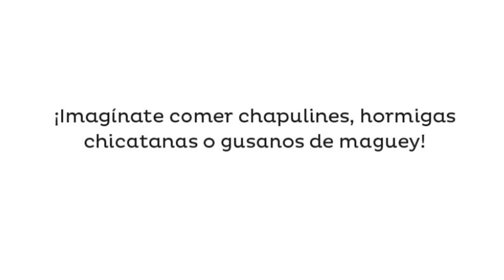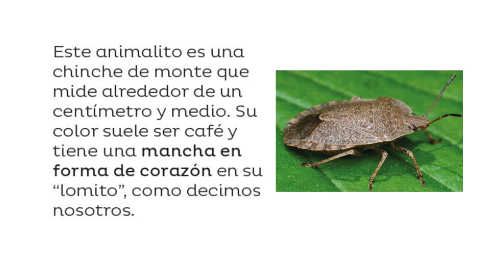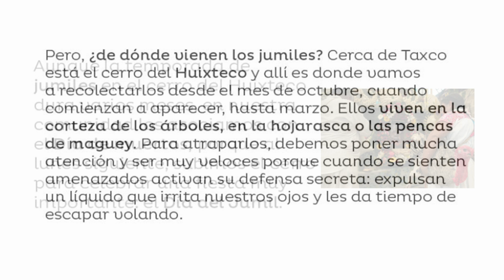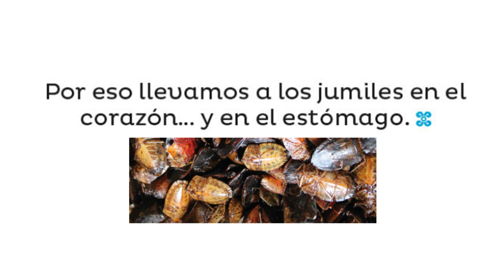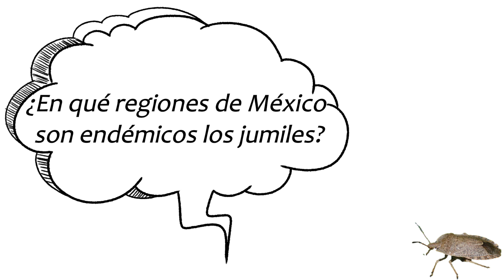Jumiles en mi corazón (Múltiples lenguajes, Segundo grado)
Descripción: ¡Bienvenidos al "Club de Lectura"! En este emocionante episodio para alumnos de segundo grado, nos sumergiremos en las páginas de "MÚLTIPLES LENGUAJES" para explorar las tradiciones culinarias de Taxco, México. Descubre la fascinante historia detrás de los jumiles, pequeños insectos que ocupan un lugar especial en el corazón y el estómago de la comunidad. Desde su recolección en el cerro del Huixteco hasta la vibrante celebración del Día del Jumil, este video te llevará a un viaje lleno de sabores, colores y significados culturales. ¡Prepárate para sumergirte en la riqueza de la diversidad culinaria y las tradiciones locales!